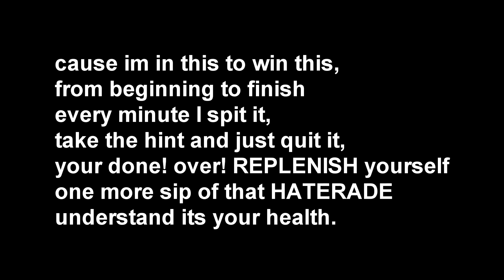Lil Nick's Rap Battle Stakez vs ThaCyfe Round 1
My entry to Lil Nick's Rap Battle against ThaCyfe in round one